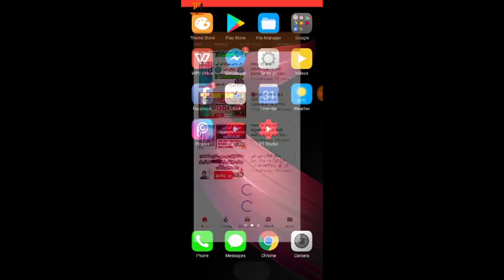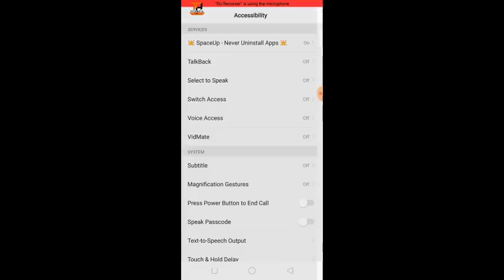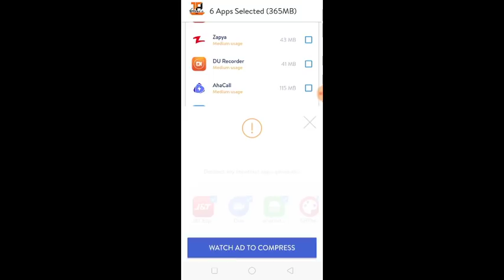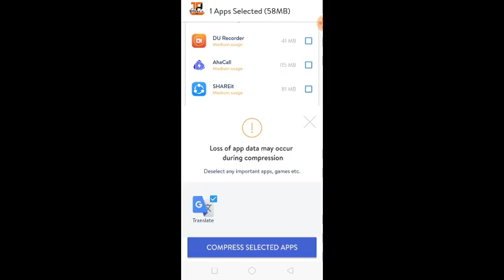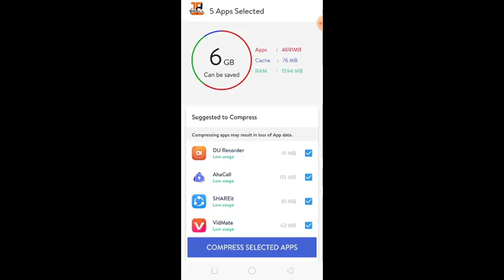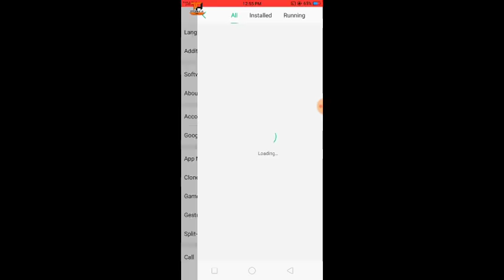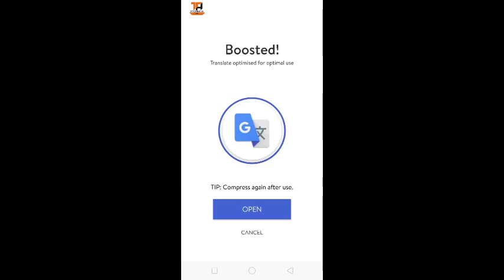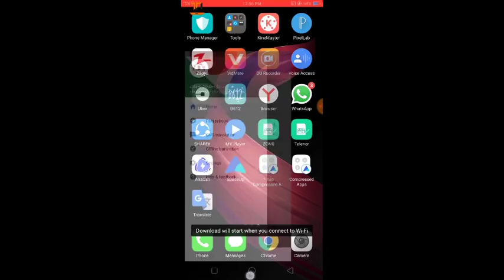سنگه کولی سو چی د خپل موبائل د افلیکیشنو سیز کم کڑو او د موبائل سفیڈ زیات کڑو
د خپل دی موبائل افلیکیشنو سیز (size)  کم کڑی او د موبائل سفیڈ زیات کڑئ